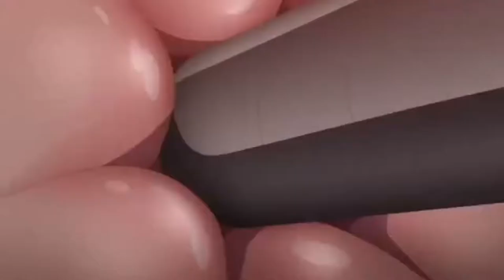How To Impregnate Someone Using A Long Rod! Gears 5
A Really Long Rod!